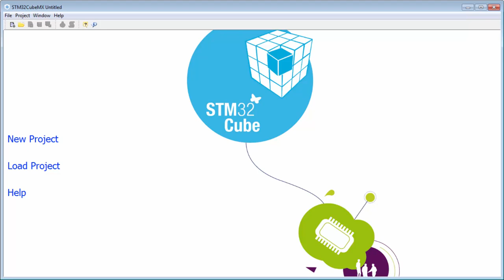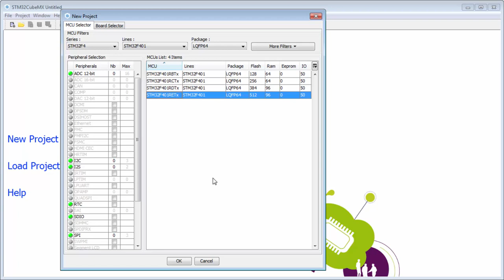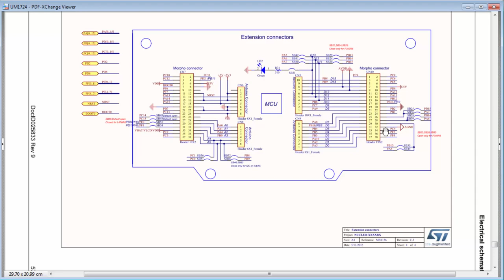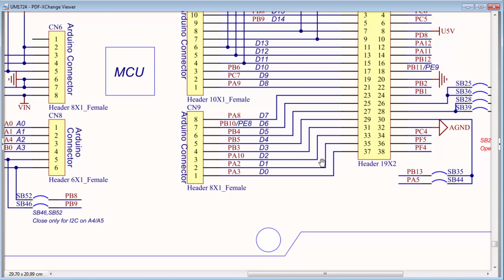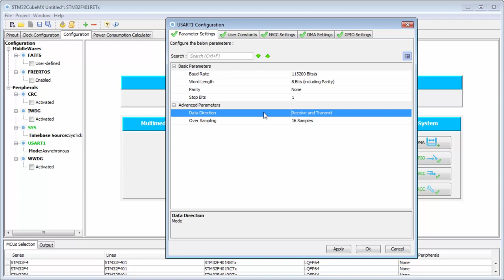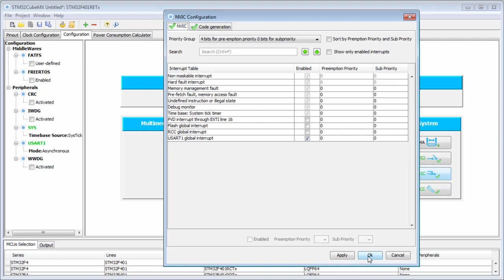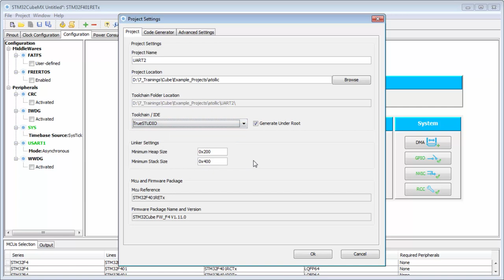STM32CubeMX basics: 10.9 STM32Cube HAL labs UART - UART IT STM32CubeMX